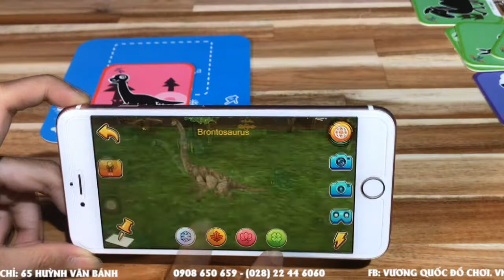Bộ thẻ từ vựng con vật thực tế ảo - Flash Card AR VR Miaotu Worrld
🎁 Shop Quà tặng Độc đáo!
📫 Địa chỉ: 65 Huỳnh Văn Bánh, P.17, Q. Phú Nhuận, Tp. HCM